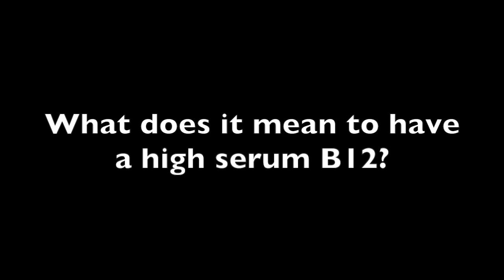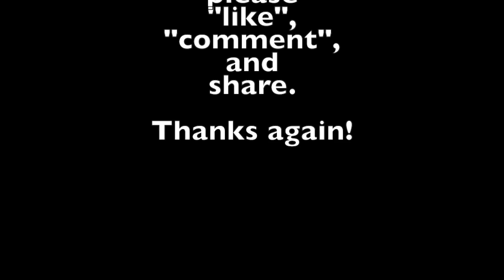B12 :: Bacteria, Low serum B12, Animal products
Loren discusses B12, Why do meat eaters have the same amount of clinical B12 deficiency? What do a low serum level mean?